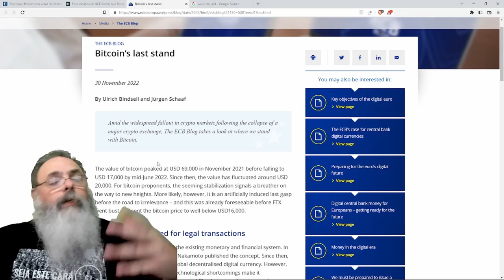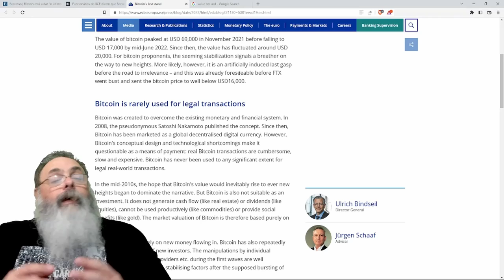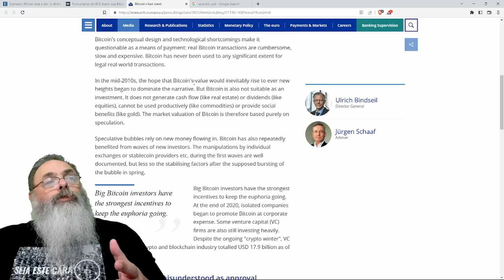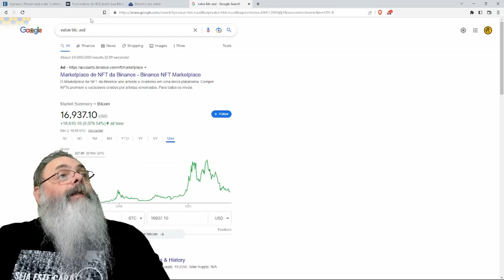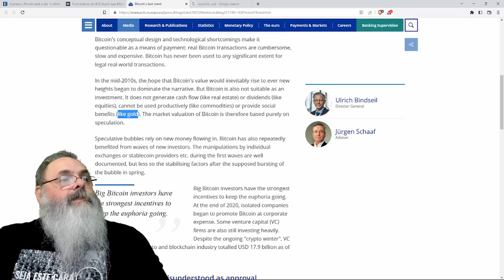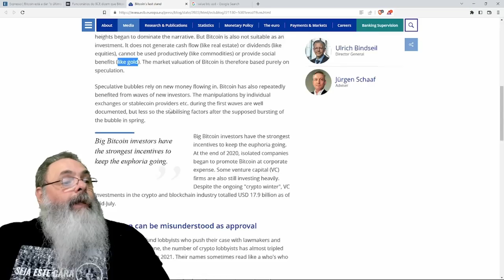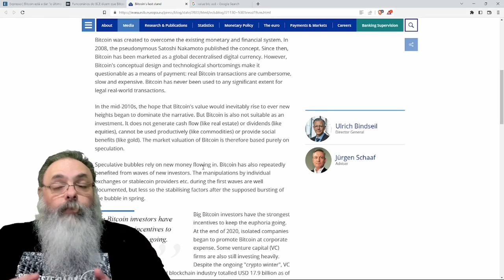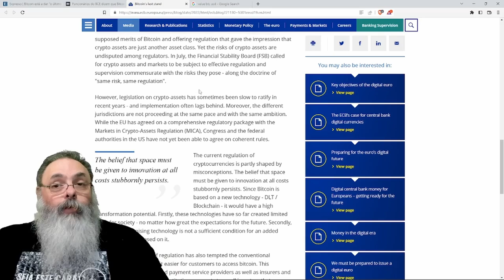BANCO CENTRAL EUROPEU: BITCOIN FALHOU como MOEDA e INVESTIMENTO e CAMINHA para a INSIGNIFICÂNCIA